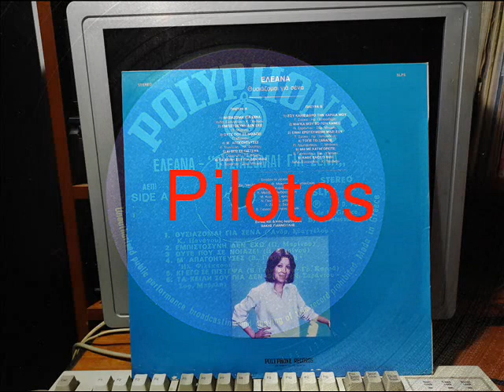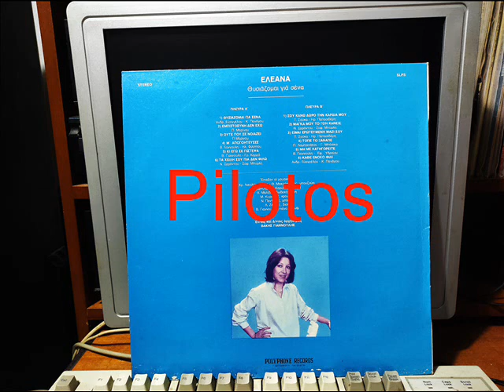ΚΙ ΕΓΩ ΣΕ ΠΙΣΤΕΨΑ - ΕΛΕΑΝΑ